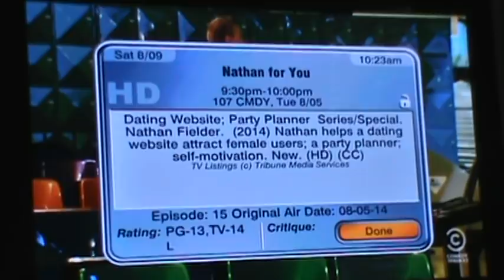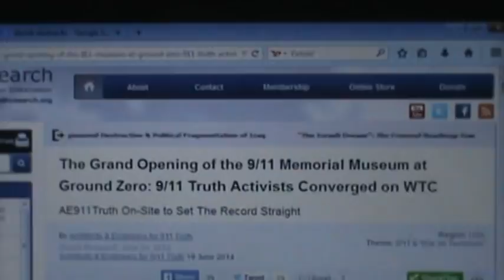COMEDY CENTRAL TV SHOW: "WHAT BROUGHT DOWN WTC BUILDING #7?"